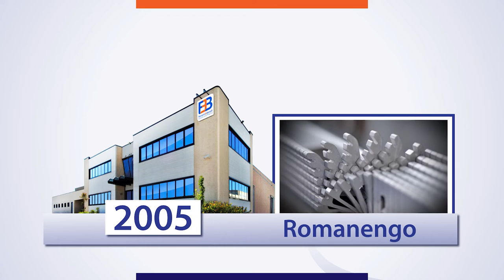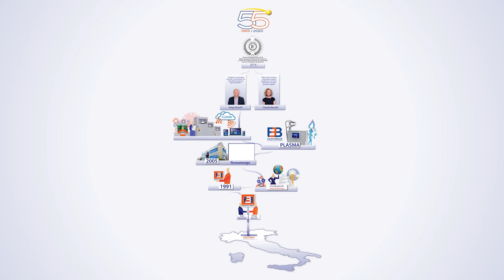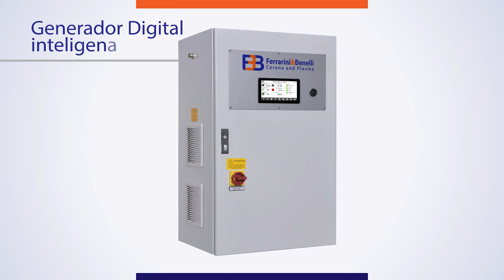FERRARINI & BENELLI - NUEVO VÍDEO DE LA EMPRESA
Desde hace más de 55 años, Ferrarini & Benelli suministra tratamientos superficiales para resolver los problemas de adhesión y adherencia de tintas de muchas empresas italianas y extranjeras, desarrollando soluciones a medida para el mundo del embalaje flexible y otros sectores.
Hemos pensado contaros en pocos minutos, gracias a nuestro vídeo de la empresa, la historia de Ferrarini & Benelli, nuestro presente y las perspectivas futuras, ¡acompañados de dos invitados especiales!
Para hablar de nuestra  misión, valores y productos, pedimos ayuda a nuestros nuevos personajes, Corona y Plasma.
El vídeo termina con los miembros del equipo Ferrarini & Benelli, personas que trabajan juntas cada día para lograr un objetivo común: satisfacer las necesidades de cada cliente, de forma concreta, precisa y rápida.
¡Disfrutéis del vídeo!